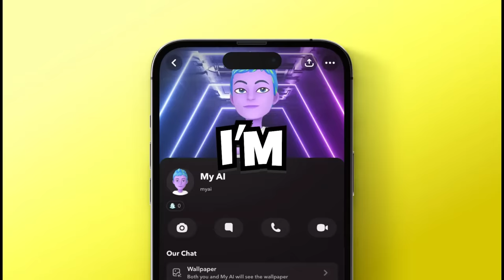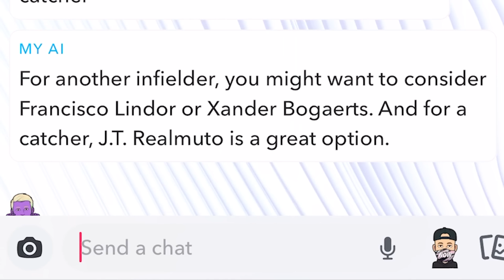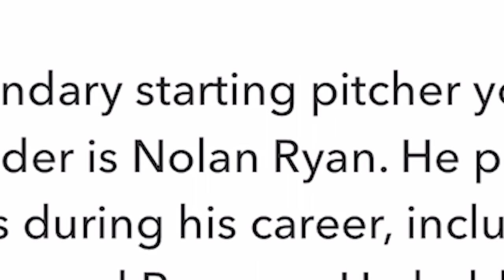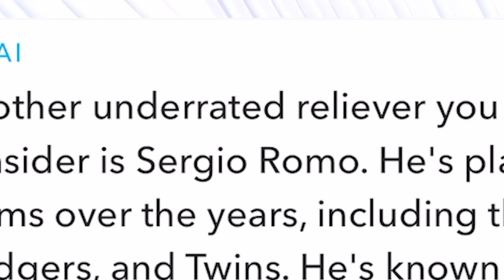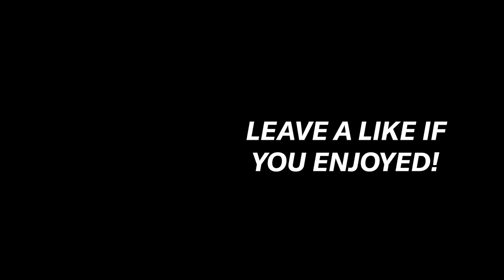Snapchat AI Picks my Team